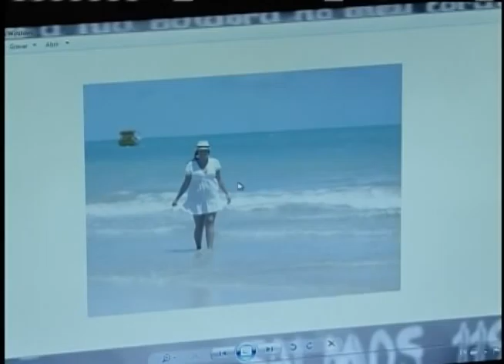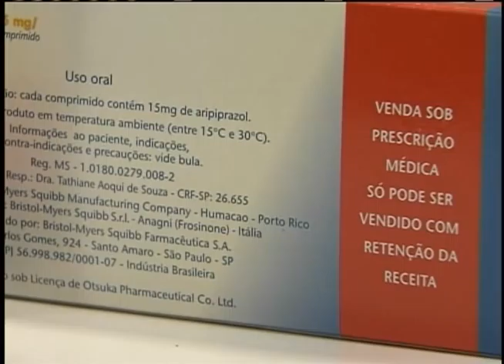Estudo revela diminuição no uso de inibidores de apetite entre pacientes que fazem dieta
NBR NOTÍCIAS - 11.07.12: No ano passado, a Anvisa cancelou o registro de três medicamentos para emagrecer e definiu um controle maior para a comercialização da sibutramina. Quando o assunto é emagrecer, muita gente recorre aos medicamentos e, às vezes, os inibidores de apetite são consumidos juntos com antidrepressivos, o que pode trazer prejuízos à saúde.